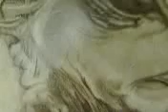pencil drawing alien finished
Well I finished the alien for the workshop at cgtalk